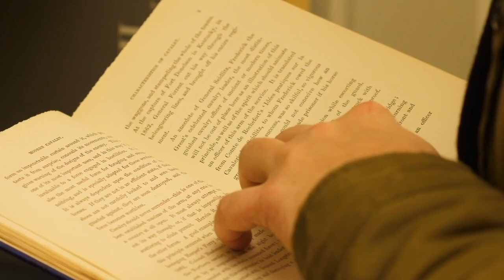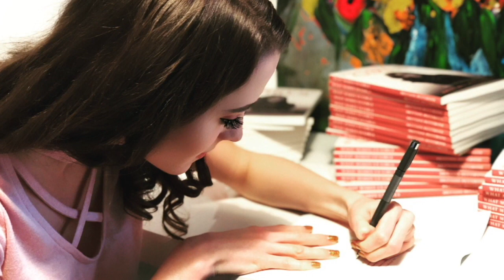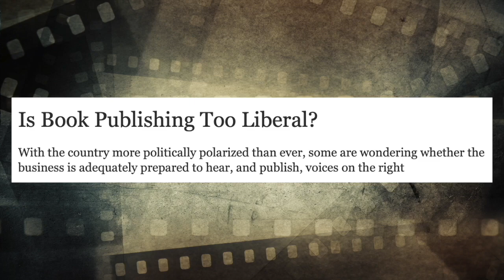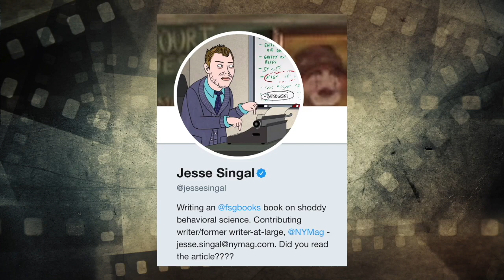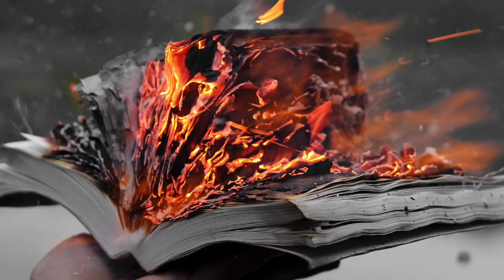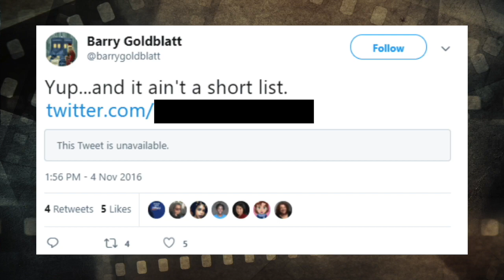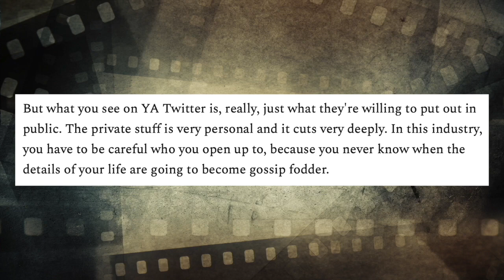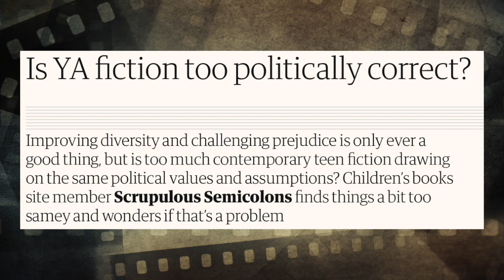Why Are BOOKS Becoming So TERRIBLE?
SEND MAIL:
Fach 23
1180, Vienna
Austria

SEND MAIL:

United States:
Post Falls, IDAHO, 83877

Austria:
Fach 23
1180, Vienna

Intro:
Enchanted Waters
by TeknoAXE

Outro:
Zero Sum Orchestra
by TeknoAXE